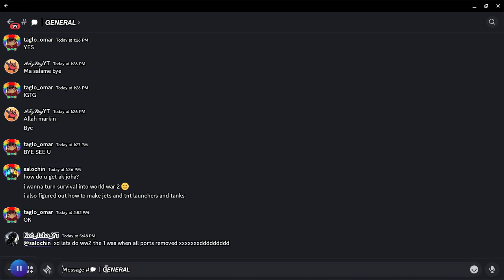Join Bloxd.io discord server & play with us! (*OFFICIAL FOR OUR YT)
IGNORE-
how to find mushroom in bloxd io
how to get cotton in bloxd io
how to zoom in bloxd io
new bloxd io update 2024
biggest bloxd io update!
extra things2-
How to GET DAIMONDS IN SURVIVAL!
Bloxd.io New Mashroom Soup
Bloxd.io New Red Mushroom
Bloxd.io New Grown Mushroom
bloxd io
rice
how to make rice bowl in bloxd io
new update in bloxd io
new food update in bloxd io
ignore-
I GOT MASHROOM BLOCK IN BLOXD io. and i show it in my video
Red Mashroom Block
How TO obtain Admin BLOCK
How to hack bloxd io
How to kill players in bloxd io
pvp tips bloxd io
How to Crack protectors in bloxd io
BLOXD IO.
SURVIVAL LOBBY 1
Key-words:-

Hashtags-
Made by Not Joha YT